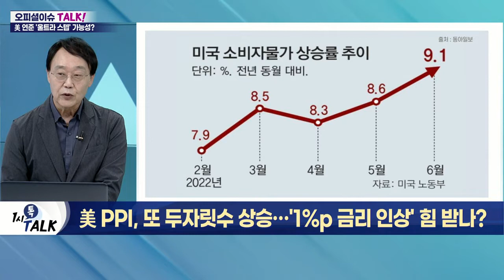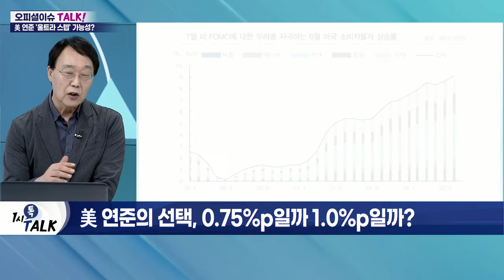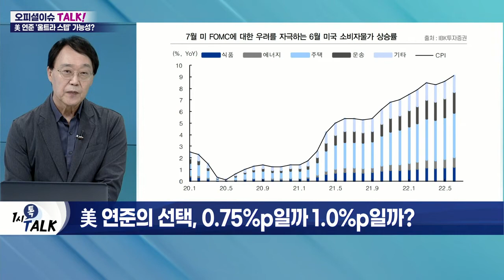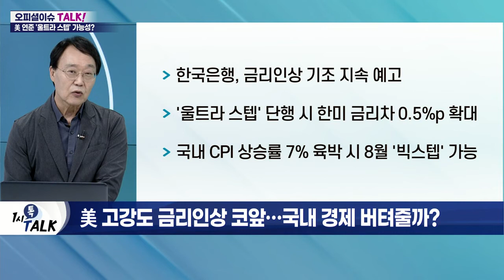美 PPI, 또 두 자릿 수 상승… '1%p 금리 인상' 힘 받나?_오피셜 이슈 TALK (20220715)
Q. 美 6월 PPI 상승에 흔들리는 코스피?
Q. 美 연준의 선택, 0.75%p일까 1.0%p일까?
Q. 꺼지지 않는 '울트라 스텝' 불씨… 이유는?
Q. 美 고강도 금리 인상 코앞… 국내 경제 버텨줄까?